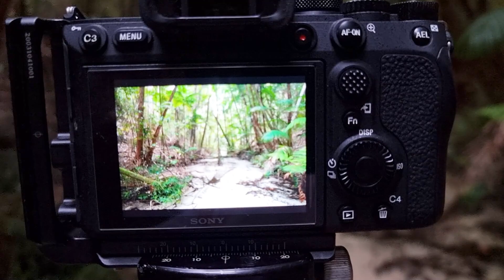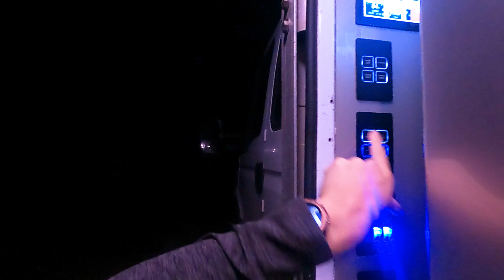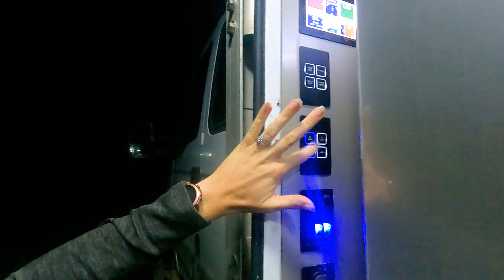Ep 26 - Fraser Island / Inskip Point Barge / Eli Creek / Lake McKenzie / Iveco Daily 4x4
In this Episode we tackle Fraser Island in our Iveco Daily 4x4 on the Manta Ray Barge across from Inskip Point to Fraser Island, head up the beach and see our first Dingo, explore Lake Boomanjin and Lake Birrabeen along the inland Fraser Island roads, camp in the truck at Central Station. We also explore the famous Lake McKenzie, Eli Creek and the Maheno Wreck! Plus Daniel captures his landscape photography artworks at almost every location.

0:00 - Intro
03:34 - Inskip Point Barge
07:24 - Dilli Village
10:14 - Lake Boomanjin
11:50 - Lake Birrabeen
13:34 - Central Station Camp
18:31 - Lake McKenzie
25:07 - Pile Valley
28:33 - Wanggalooba Creek
32:05 - off grid power
36:50 - Lake McKenzie
39:47 - Eurong
42:09 - Eli Creek
45:00 - Maheno Ship Wreck
47:40 - sneak peak of next week's episode